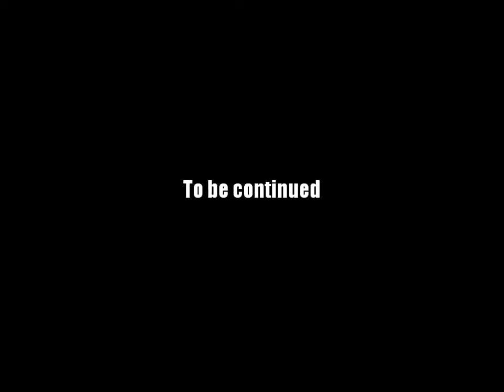AQ Worlds "Leave No Rug Unturned" (Quest)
Quest:Leave No Rug Unturned

NPCs:Archlich Xollen

Monster List:None

Turn in:Dungeon Key Found x1

Equipment Won:None